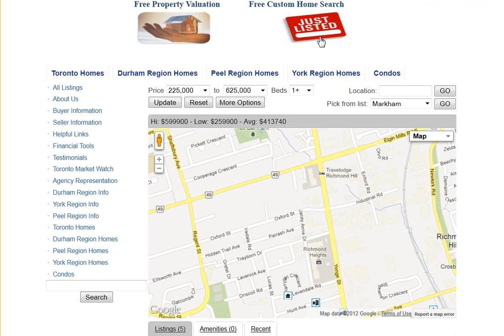Jacey Anne Dr Richmond Hill